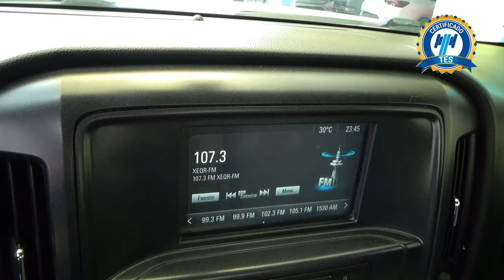Chevrolet / Silverado 3500 / 2018 - 28052